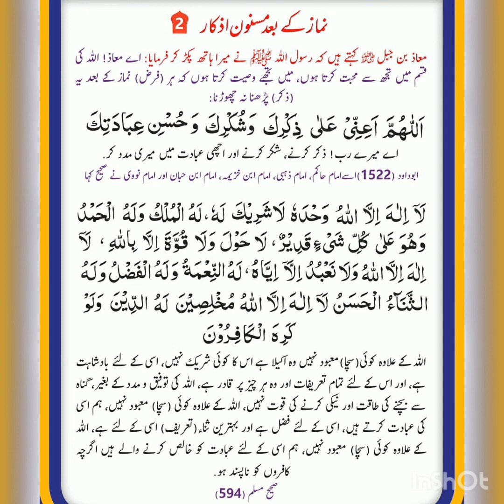Namaz K Baad Masnoon Azkar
Namaz k baad k azkar